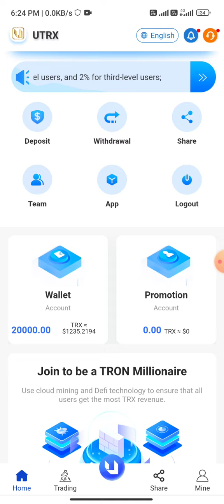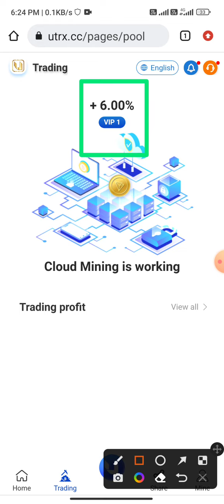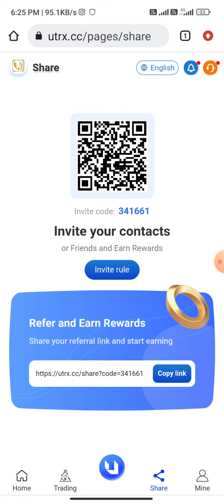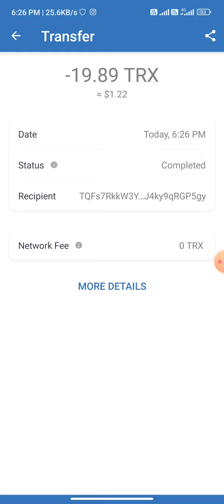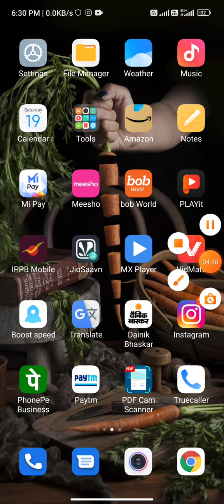[ Earn $500 in 3 Days! New users can get 20000TRX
Register now to get 20000TRX
Best Investment Products of 2022 to easily earn $300 a day.
1. Basic account: The basic wallet needs to be recharged and activated in order to withdraw. After activation, you can get 6% mining income and up to 10% withdrawal every day. Withdraw daily and earn lifetime profits.
2. Promote accounts: Promote accounts to earn income by sharing links. When your subordinates top up, you will receive a corresponding proportion of commission rewards (13%, 5%, 2%)
3. The platform will directly calculate the income that can be withdrawn on that day. Activate the account with a minimum deposit of 5trx to withdraw cash; there is one opportunity to withdraw cash every day. After activation, you can get 6% mining income and up to 12% withdrawal every day. Daily mining revenue will be distributed promptly at 8am Singapore time. You need to go to the platform (transaction) to receive mining income every day, otherwise the next day's income will not be credited to your account.